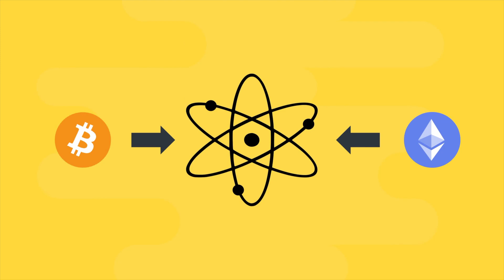A Simple Explanation of OMG Network's Hashcast (2021)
Hashcast is a general messaging layer that'll help traders co-ordinate Atomic swaps right WITHIN our privacy-preserving DEX, Varna! Here's a simple explanation of Hashcast and how easy it'll make life for you.
The OMG Network is the value transfer network for ETH and ERC20 tokens. The OMG Network  allows users can move digital assets faster, cheaper, and at the same level of security as Ethereum.